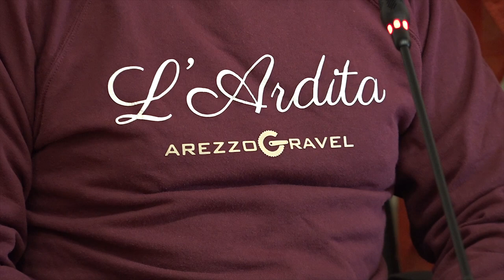L’Ardita e ArezzoGravel per un marzo all’insegna del ciclismo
Sta per scattare l’ottava edizione dell’Ardita, la tradizionale ciclo-storica dell’alpe di Poti che conferma anche per il 2024 il binomio con ArezzoGravel, la ciclo-turistica per gravel, mountain bike ed e-bike, giunta alla seconda edizione e che lo scorso anno ha portato ad Arezzo 300 appassionati da tutta Italia.